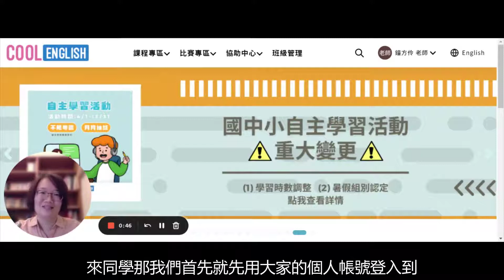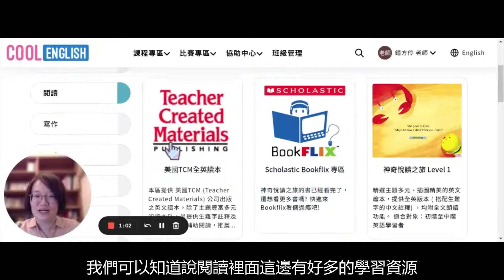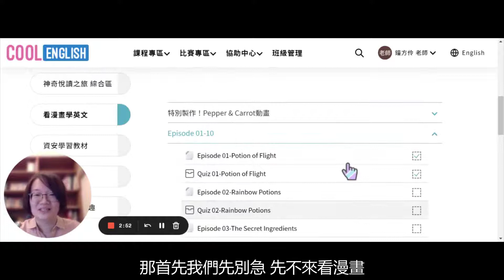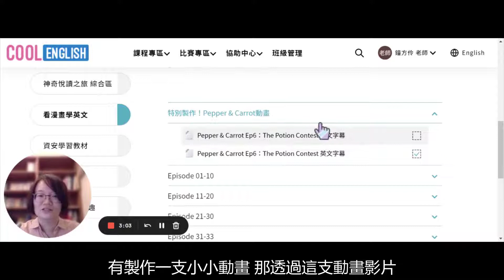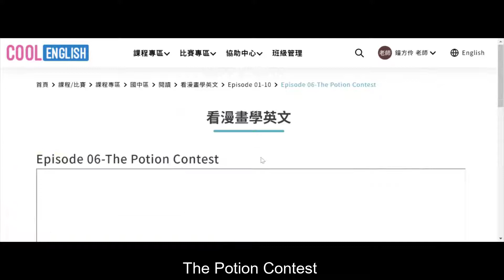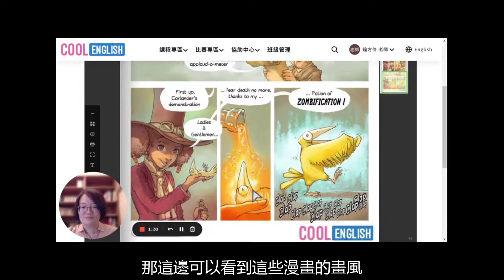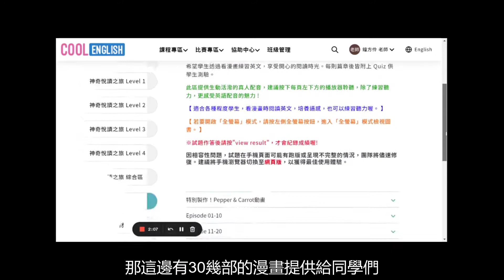【Cool English】國中閱讀_看漫畫學英文(學生版)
來自法籍漫畫家 David Revoy 的作品 --- Pepper & Carrot 是一部關於小女巫 Pepper 和她的貓咪 Carrot 的有趣故事。

希望學生透過看漫畫練習英文，享受開心的閱讀時光。每則篇章後皆附上 Quiz 供學生測驗。

此區提供生動活潑的真人配音，建議按下每頁左下方的播放器聆聽，除了練習聽力，更感受英語配音的魅力 !

【 適合各種程度學生，看漫畫時閱讀英文，培養語感，也可以練習聽力喔。 】

【 若要開啟「全螢幕」模式，請按左側全螢幕按鈕，進入「全螢幕」模式檢視圖書。 】

※試題作答後請按"view result"，才會紀錄成績喔!